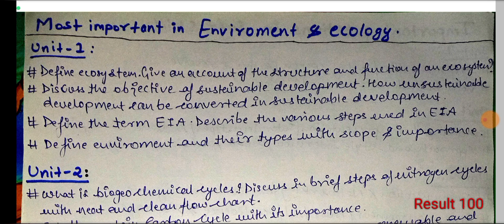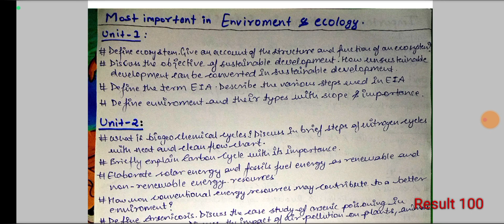Enviroment and Ecology Important Questions Aktu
enviroment and ecology important question
ecology aktu semester 1semester 1 ecology important questionimportant topics in eand eaktu exams
aktu important question smester 1
dr apj abdul kalam technical university
Environment and ecology aktu
Enviroment and ecology important question aktu
Aktu exam.semester 1
Semester 1 important question aktu
aktu exam about news
aktu news
aktu news today
aktu today
Environment ecology and biodiversity
Environment and ecology playlist in hindi